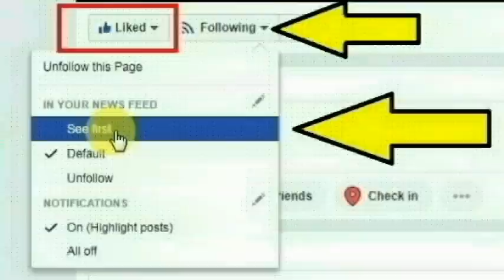புதுச்சேரி ஐஆர்பிஎன் பிரிவு எஸ்.பி சுபாஷ் செய்ததை பாருங்க | Thoothupura